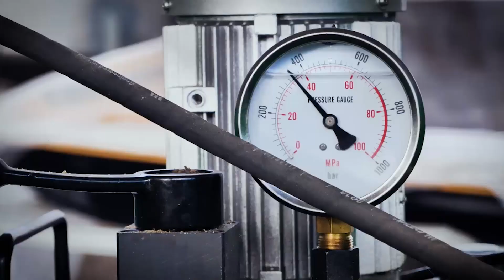Франшиза Умная SREDA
Наш опыт в эко-производстве начался в 2014 году с завода по переработке б/у резиновых покрышек.
В ходе развития этого направления, мы создали полный цикл производства: от утилизации полимерных отходов, до производства и продажи готовых изделий потребителям.
Рентабельность производства при таком подходе показывает рекордные значения от 50 до 100% и выше.

За последующие три года мы сделали свыше 500 млн.руб в обороте, дополнив производство полимер-песчаными изделиями.

Кроме того, мы сами являемся производителями оборудования для выпуска собственной продукции. Мы постоянно разрабатываем и внедряем новые технологические решения.

Так же, мы централизованно закупаем необходимые для производства материалы для всей сети эко-заводов по единой цене с максимальными скидками во всех городах РФ.

В лице франчайзи мы ищем надежных партнеров и единомышленников.